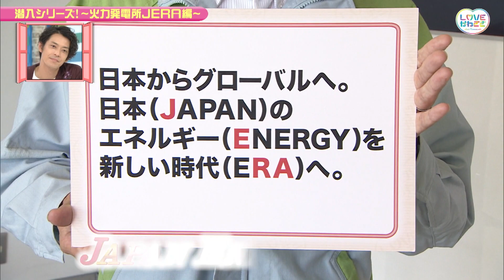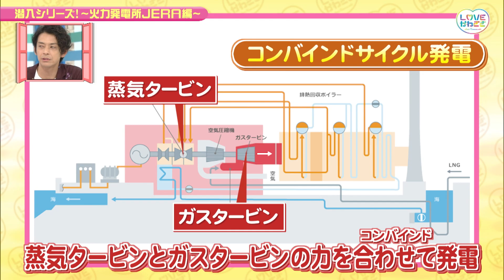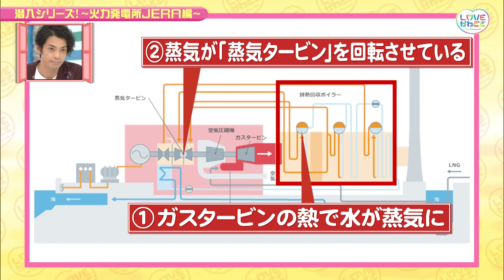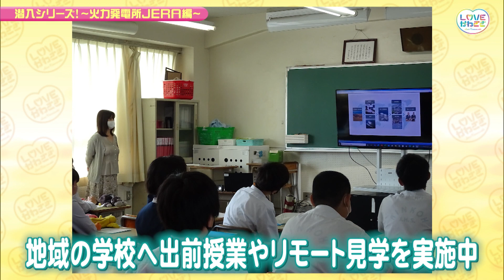LOVEかわさき 7月31日放送 潜入シリーズ ～火力発電所ＪＥＲＡ編～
今回は工場が立ち並ぶ川崎・千鳥町にあるJERA川崎火力発電所に潜入！
今年で60周年を迎えたというその施設の内部を余すことなくリポートします！
環境に配慮された世界最高水準の火力発電システム・MACCとは！？
普段はなかなか見ることが出来ない稼働中の様子を見学します！
それに加えて「そもそも火力発電のシステムって？」「コンバインドサイクル発電って？」など普遍的な疑問も職員さんに質問！
これを見て川崎の火力発電に詳しくなろう！